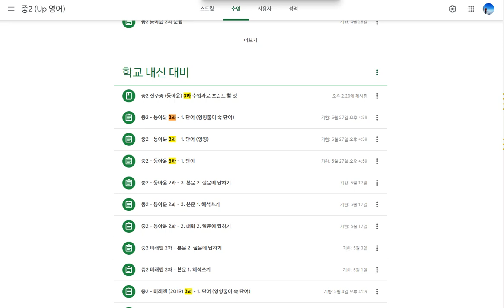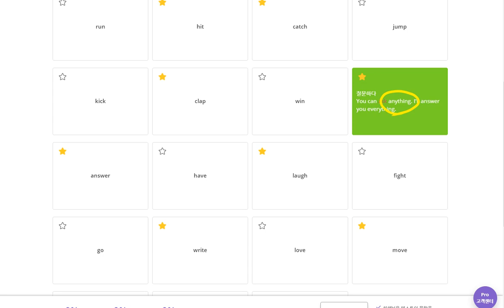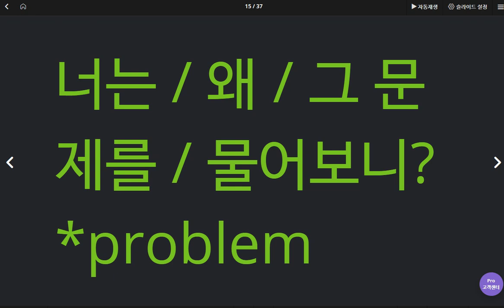박서희 2020 05 25